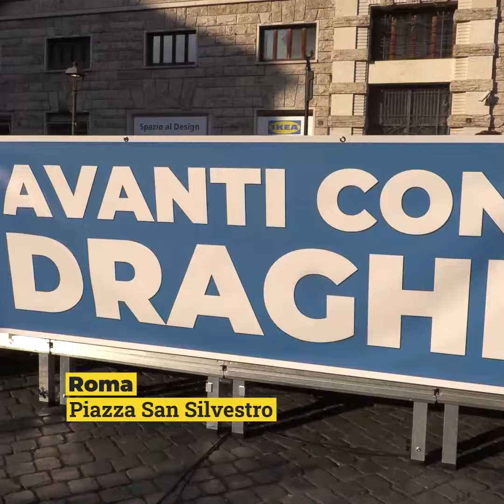Avanti con Draghi!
Anche noi di Italia Viva eravamo in piazza a Roma, Firenze, Milano, Genova perché l'Italia ha bisogno della guida autorevole di Mario Draghi e non dei teatrini indegni del M5S.